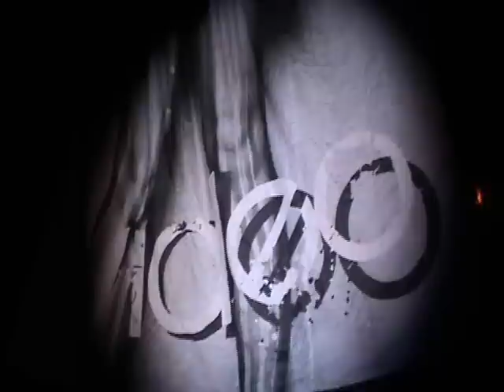VideoTv odcinek 24 Koncert w Krynicy Morskiej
Masz filmiki związane z zespołem Video daj nam znać na maila